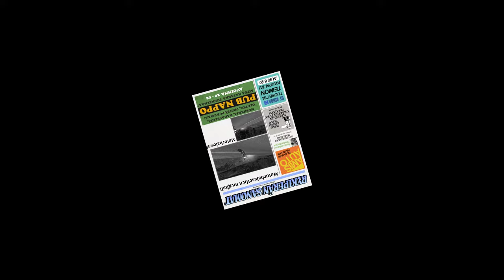MY SUMMER CAR (6. RÉSZ) Motor + Halál